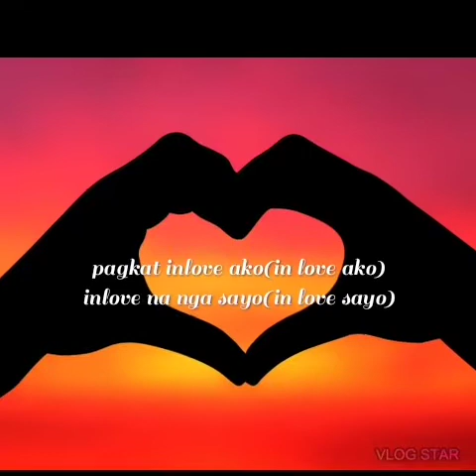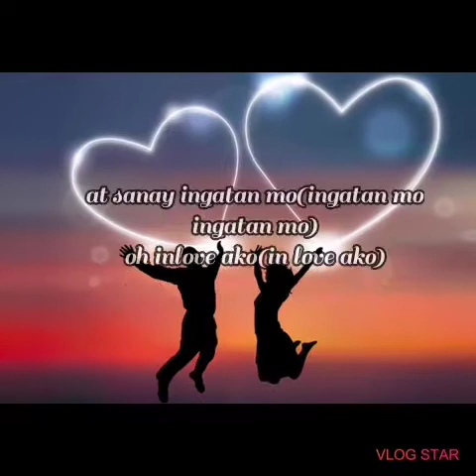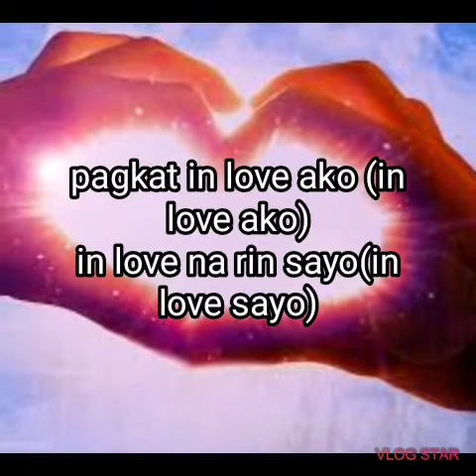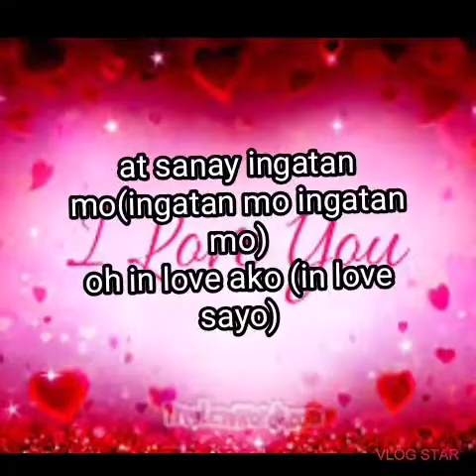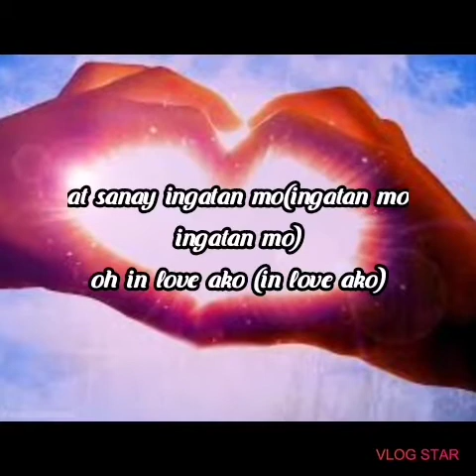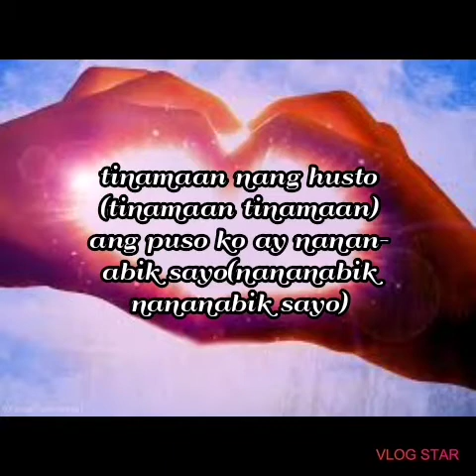IN LOVE AKO SAYO /BY:EURIKA/opm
ang music background nang video na to ay hindi ko pagmamay ari,naglalagay lang ako ng lyrics sa kanta na to.

in love ako sayo by:eurika